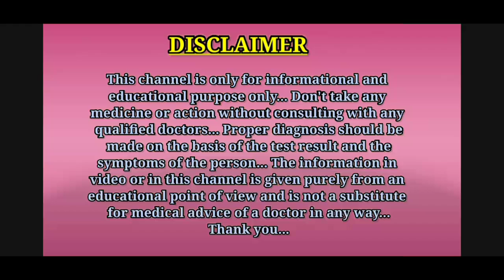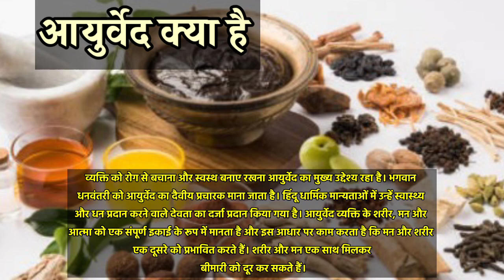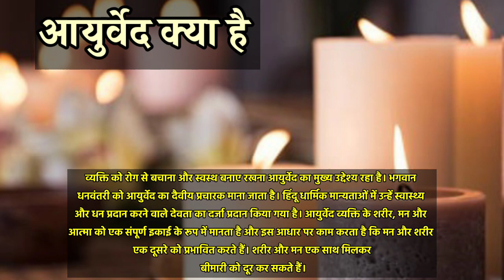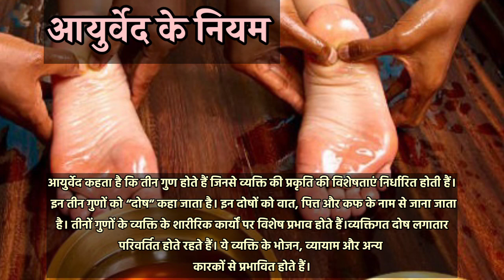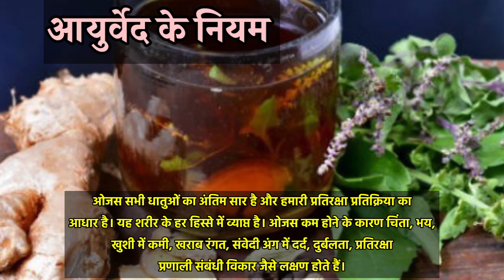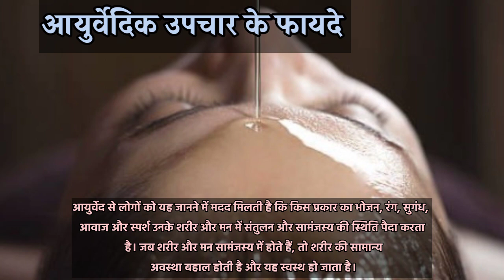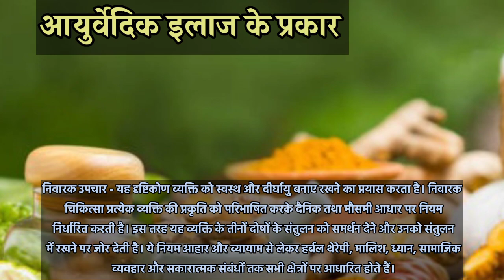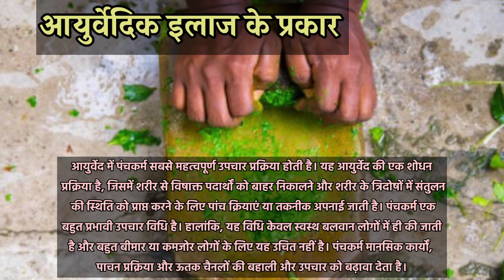आयुर्वेद क्या है, उपचार के प्रकार, नियम, फायदे || ayurveda kya hai || ayurved ke niyam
Hello guys, is video me aapko ayurveda aur ayurvedic upchar ke bare me bataya gaya hai.

Thanks. ❤️

1. ayurveda kya hai
2. ayurveda kya hai in hindi
3. ayurveda kya hota hai
4. ayurved ke niyam
5. ayurvedic upchar ke prakar
6. ayurvedic upchar ke fayde
7. ayurvedic ilaj kya hai
8. ayurveda kaise kaam karta hai
9. ayurveda dosha
10. sapta dhatu in ayurveda
11. sapta dhatu in ayurveda in hindi
12. dosha in ayurveda
13. ayurveda in hindi
14. ayurveda upchar ke fayde
15. ayurveda ilaj ke prakar
16. ayurveda upchar ke prakar
17. ayurveda ilaj ke fayde
18. आयुर्वेद क्या है
19. आयुर्वेद में पंचकर्म क्या होता है